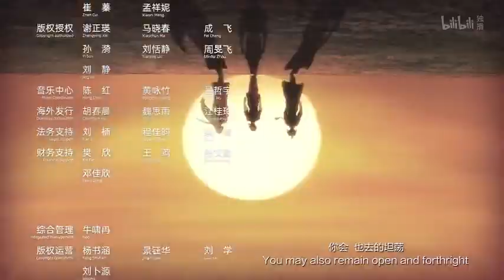God Troubles Me ending but it's the glitch version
ŝ̴̛̤̖̟͓͓͓͕͙͇͆̑͊͊̎̕o̴̧̦̻͑̊̏͘m̷̨̛͖̗͓̻̳͚͇͔̲͇̯͉̳̆͛̌͂̇͌͌̐̕͝ͅē̴̛͇̙͍̞̭̹̼̣͍̮̗͍͋̀̍̏̽̀̀̿̀͗̆͒͜t̵͙̬͕̟̘̞̙̦͙̞̳̩̟̻̽͛̋͊͆̿̽͋̽̅̓̚͝͝͝ͅh̵̤̓i̵̖̿̾̆̊̆͂̀͝ņ̶̨̢͚̭̱̞̬̮͇̬̜̂̑̑̈́̉̾͝͝ͅğ̸̬̠̑̐̿̎̀̈́̔̄͊͂̀͝ ̵̧̡̖͈̭̀͊̏͑͝w̸̛̘̥͇̥̲̫͔̗͚̘̞̪̼̙̜͐̆͊͗̈̏̈́́̚͘͠e̷̥͈̰̍̈́ņ̴̛̈́͊̂̀̀t̸̗̻͇̗͒̿̓͊̄̍̀̽̽̿̓̕͝ ̶̧̢̟̟̺̟͎̜̙͓̦̹̪͉̞͑̀ṱ̷̜̹̝̫̳͆̏͠e̵̡̡̹͚͉͉̙͓̲̰͗͊͑̆̈́͂͑̑̈̑r̶̨̫̹̰͓̼̥͙̥͚̱̲̳͛̀͆̓̃̐̀̅́̃̔̑ŗ̶̻̗̬͈̗̳̍͗̈́̿͑͐͊͝i̷̡̛͉̭̝̠͈͋̿̊͆́͒̊̆͐͐̽̌͗̉b̵̛̠̮̣̖̮̗͈̻̟̝̟̰͙̥̳̌̃͐̀́͌̇͝l̷̺̮̫͎̊̏̀̎̒͌̕ͅy̵̧̧̧͇̠̫͎̺͈͇̣̠̝̥͐̑́̍̀͗ ̶̪̞͎̓̅́͂̇͘͜͜ͅw̴̨̧̡̠̞̮̱͎̭̣̼͕͙̉͑͋̒̑̃̀̓͒̆͝͠ȓ̸͙̱̈̄͒͘ȍ̴͎͌̽̓n̶̡̳͎̩̙͙̦̹͈͍̞̗̓̈́͂ḡ̶͍̥͐͒͗̒͆͛̄̌